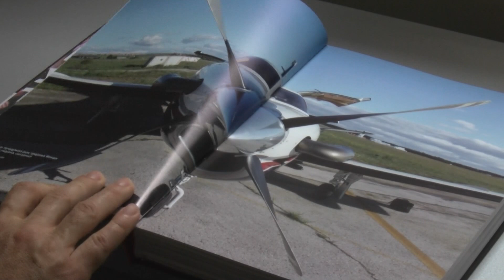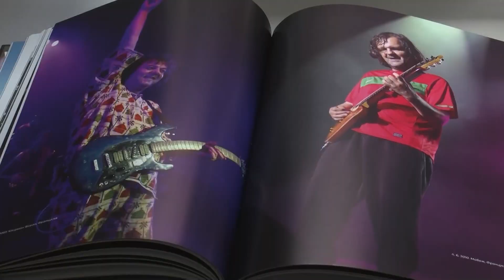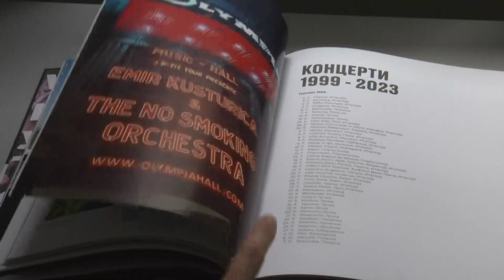Promocija fotomonografije „Emir Kusturica & No Smoking Orkestra – 25 godina“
U Klubu RTS-a u Beogradu održana je promocija fotomonografije „Emir Kusturica & No Smoking Orkestra – 25 godina“ autora Dragana Teodorovića. Kroz 400 fotografija dokumentovana je karijera jednog od najpoznatijih bendova sa ovih prostora.